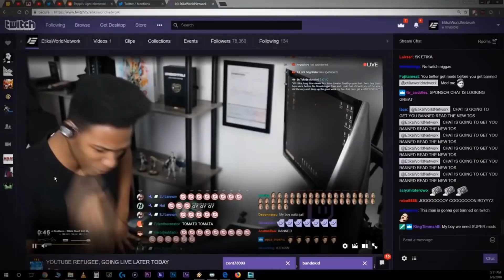I CAME I SAW - ETIKA EDITION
『 Open 』
A meme of the "I came I saw" memes with the song "praise lord" by A$AP ROCKY

I came, I saw, I came, I saw
I praise the Lord, then break the law
I take what's mine, then take some more
It rains, it pours, it rains, it pours